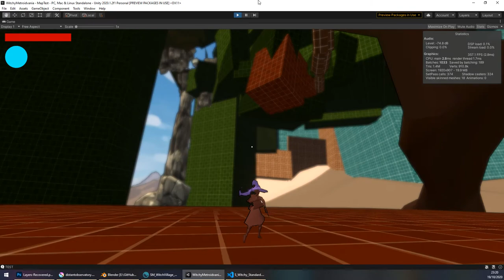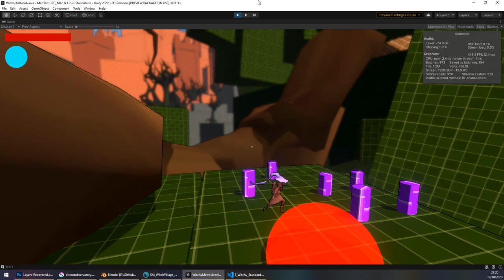Witchy Game #2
WIP of an ARPG im working on in my spare time for fun, mostly exploring the art style currently.